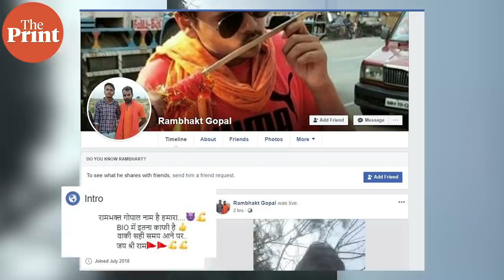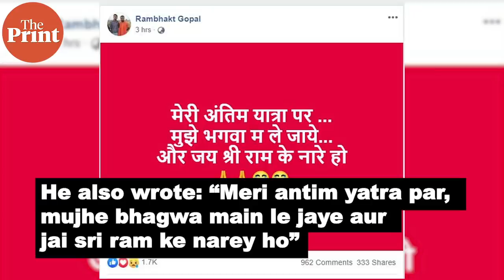Man dressed in saffron, kissing a sword, opened fire at Jamia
Just a few minutes before he opened fire, Ram Bhakt Gopal wrote “Shaheen Bagh, Khel Khatam” on his Facebook. Delhi Police said he had planned the attack, arranged a country-made pistol.